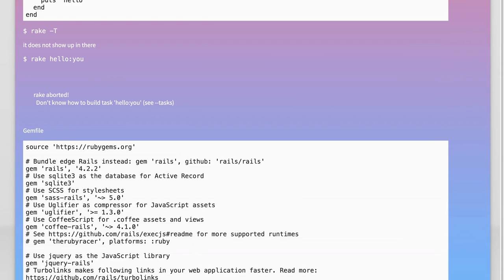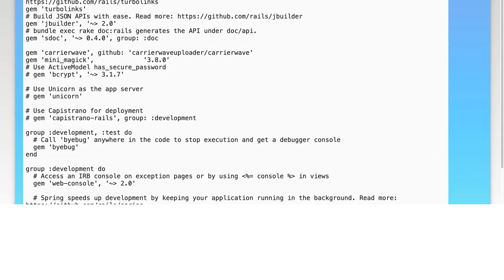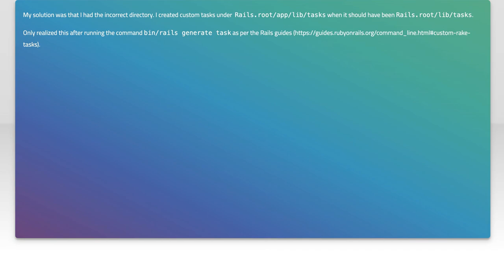Why Is My Rake Task Missing from rake -T? Common Issues and Fixes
In this video, we dive into a common frustration faced by Ruby developers: missing rake tasks. If you've ever run `rake -T` and noticed that your expected tasks aren't listed, you're not alone. We'll explore the typical reasons behind this issue and provide practical solutions to help you troubleshoot and restore your rake tasks. Whether you're a seasoned developer or just starting out, this guide will equip you with the knowledge to resolve these pesky problems efficiently.

Today's Topic: Why Is My Rake Task Missing from rake -T? Common Issues and Fixes

Related to: raketask, rake-t,